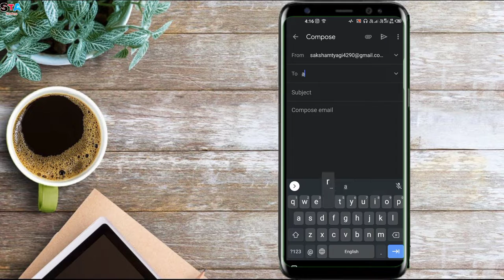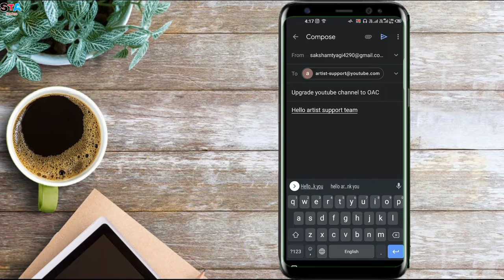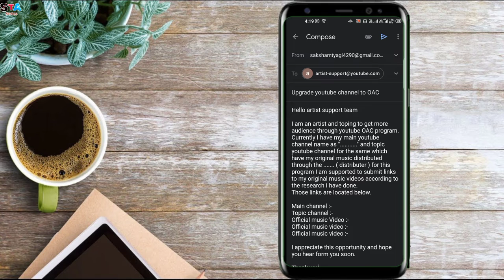How To Get An Official Artist Channel On YouTube 🔥| OAC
Welcome Guyss.

Hello Dosto,🙏🙏

दोस्तों आज मैं आप सबको बताऊंगा कि आप अपना ऑफिशियल आर्टिस्ट यूट्यूब चैनल कैसे बना सकते है साथ ही आपको इसके लिए क्या क्या चीज की जरूरत होती है आपको यूट्यूब पर एक आर्टिस्ट पैनल या फिर आर्टिस्ट चैनल बनाने के लिए क्या क्या करना है वो सब मैंने आपको इस वीडियो में बताया है तो आप इस वीडियो को ऐंड तक जरूर देखें।

Friends today I will tell you all that how you can create your official artist YouTube channel as well as what do you need for this what do you have to do to create an artist panel or artist channel on YouTube I have told you all. It is told in this video then you must watch this video till the end.

[ Hello artist support team

I am an artist and toping to get more audience through youtube OAC program.
Currently I have my main youtube channel name as ". " and topic youtube channel for the same which have my original music distributed through the ( distributer ) for this program I am supported to submit links to my original music videos according to the research I have done.
Those links are located below.

Main channel :-
Topic channel :-

I appreciate this opportunity and hope you hear form you soon.

Social Accounts :-

My Bank Don't Have Any Swift Code | Swift Code Not Available For My Branch | Swift Code Nahi Mila |

Some queries :-

official artist channel
official artist channel badge
how to get an official artist channel youtube
official artist channel kaise banaye
STA series
How To Get An Official Artist Channel YouTube hindi
how to apply official artist channel on youtube
how to apply official artist channel
OAC
music channel
music channel on youtube
singer panel on youtube
Saksham Tyagi
music channel kaise banaye youtube par
youtube par music channel kaise banaye
artist channel kaise banaye
artist I'd